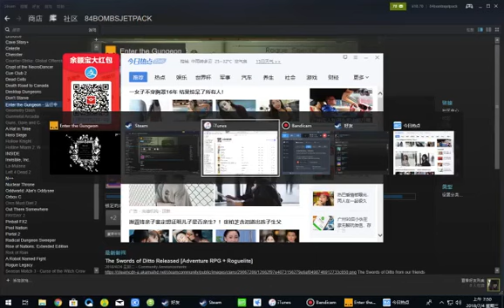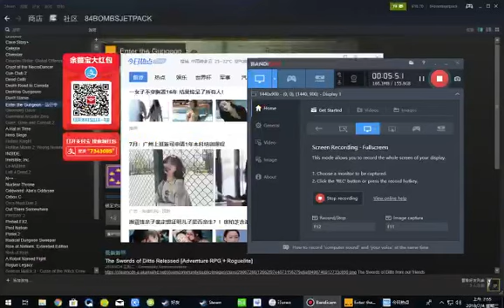Enter the Gungeon - Rainbow Chest in normal room, Flawless Dragun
Enter the Gungeon - Rainbow Chest in normal room (from Ring of Chest Friendship), Flawless Dragun, Riddle of Lead, Explosive Rounds, Homing Bullets, Comm4ndo, RC Rocket, Disintegrator, Shelleton Key, Dark Marker, Grappling Hook, Elder Blank, Magnum, M1, M1911, one man army classic Enter the Gungeon gameplay